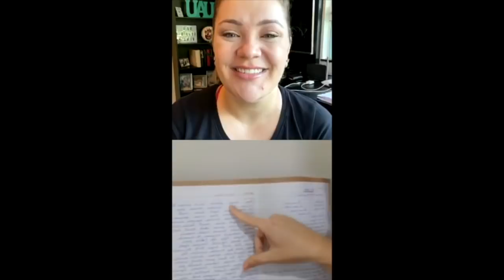AUTOSSABOTAGEM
Autossabotagem. Autossabotagem por Gislene Isquierdo, sim, autossabotagem e psicologia. Neste vídeo você vai saber como sair do ciclo da autossabotagem, como vencer a autossabotagem, como descobrir se me autossaboto, como parar de vez com a autossabotagem e muito mais! Vamos falar sobre autossabotagem - como saber que estou me sabotando, e sobre procrastinação e autossabotagem: como parar! Aproveite este conteúdo de autossabotagem e procrastinação para dar um basta na autossabotagem.

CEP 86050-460